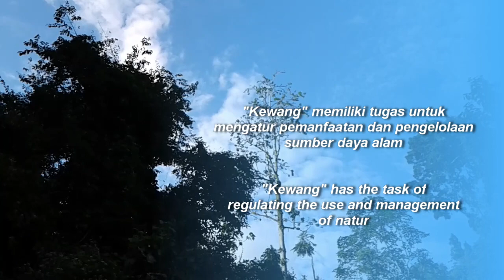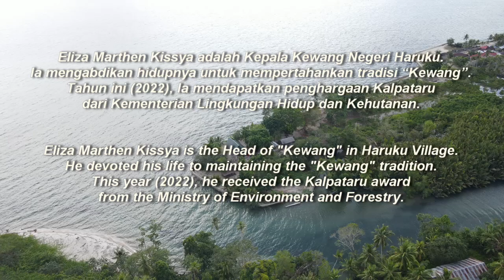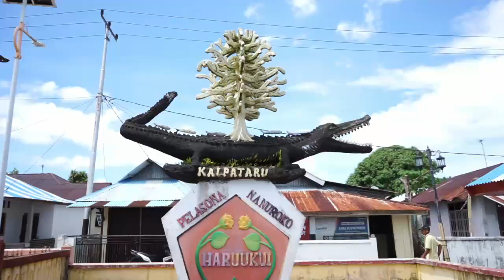"Kewang", Warisan Konservasi.Penerima Kalpataru Pembina Lingkungan 2022: Eliza Marthen Kissya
Indonesia sangat kaya akan kearifan lokal. Salah satu warisan budaya lingkungan dari Indonesia timur, Propinsi Maluku yaitu "Kewang" adalah contoh warisan leluhur turun temurun yang masih bertahan ditengah perubahan zaman saat ini.

Klaster riset Diverling, Sekolah Ilmu Lingkungan, Universitas Indonesia yang didanai oleh Marinus Plantema Foundation mengemas cerita tentang "Kewang" secara apik bersama Eliza Marthen Kissya. Beliau sering disapa sebagai Opa Eli. Beliau telah mengabdikan hampir seluruh hidupnya untuk melestarikan tradisi "Kewang" dan "Sasi" sebagai warisan konservasi lingkungan dari para leluhur.

Person in charge for this activity: Halvina G. Saiya